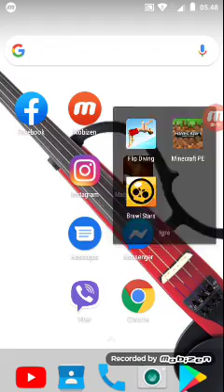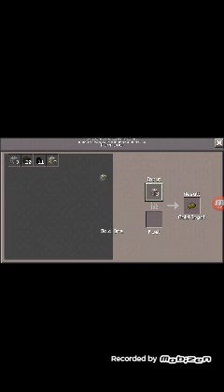Minecraft pe -sky block- #1